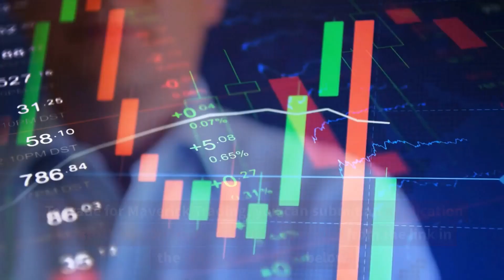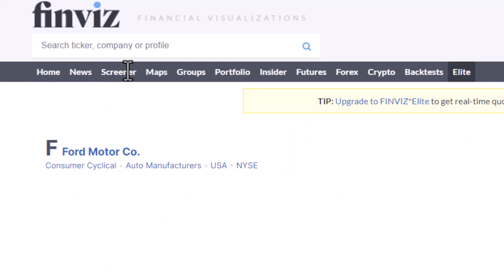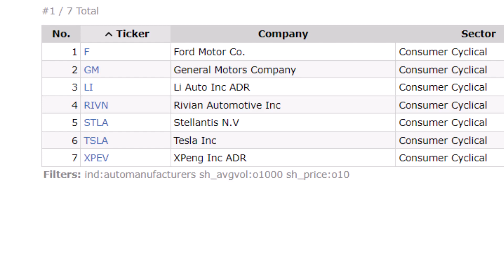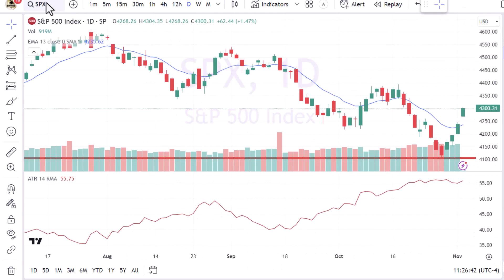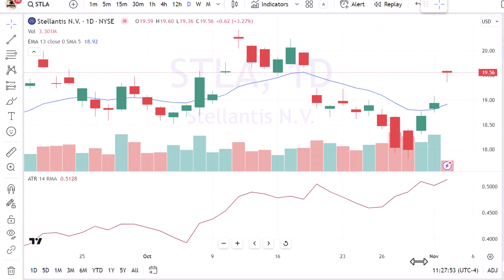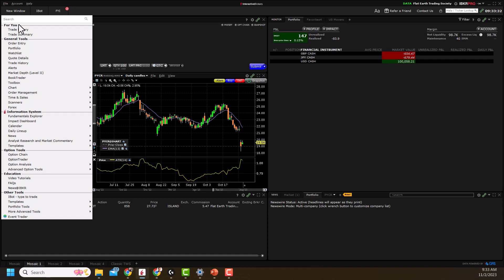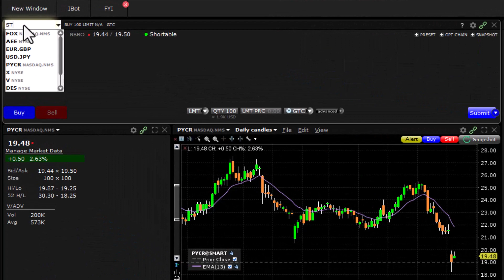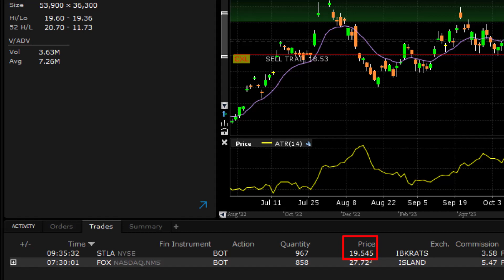Trade #29 - Trading Cars - Long STLA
Trade #29 - Stellantis - STLA - Long at 19.55 with a 1.02 Trailing stop (2X ATR)

Since I am traveling to the SEMA car show in Vegas, I thought it was fitting to do a car trade.

Welcome to the Flat Earth Trading Society, where we're redefining the landscape of stock trading by embracing randomness and sophistication in harmony. Join us on a journey that defies conventional wisdom and explores a new frontier in investment strategy.

In this video, you'll discover how we combine the most unexpected methods with advanced position management to create a trading system that aims to deliver positive returns over 100+ trades.

The Methodology:
Our approach is as unique as it is intriguing. The first trade was initiated by picking random Scrabble tiles, leading us to short the stock symbol "OI." It may sound unconventional, but it's just the beginning of our innovative journey.

Random Selection:
We believe that the market's complexity often defies traditional analysis. By employing random methods such as dice rolling, coin flipping, and even Scrabble tile drawing, we tap into the unpredictable nature of the market. This randomness is not chaos; it's a calculated strategy that opens doors to unexpected opportunities.

Sophisticated Position Management:
Randomness alone is not enough. We pair our unique selection process with cutting-edge position management techniques. By analyzing market trends, volatility, and other key factors, we optimize our positions to minimize risk and maximize potential gains.

The Journey So Far:
From our first trade with "OI" to our latest successes, we'll take you through our trading history, showcasing the ups and downs, the insights, and the lessons learned. You'll see how our blend of randomness and sophistication has led to a trading experience like no other.

Join the Revolution:
Are you ready to challenge the status quo? The Flat Earth Trading Society invites you to explore a world where the unexpected becomes the strategy, and where the horizon is not a boundary but a starting point.

Together, we'll navigate the uncharted territories of the stock market.

Don't miss the chance to become a part of Maverick Trading's prestigious trading team. Maverick Trading (stock/options) and Maverick Currencies (Forex & Crypto) funds their traders with firm capital and traders keep 70-80% of profits.  Apply for a trader position below:

Start the process to apply for Maverick Currencies' FX/Crypto Division, go

If you simply want to learn more about proprietary trading, please view our White Paper
Chapters